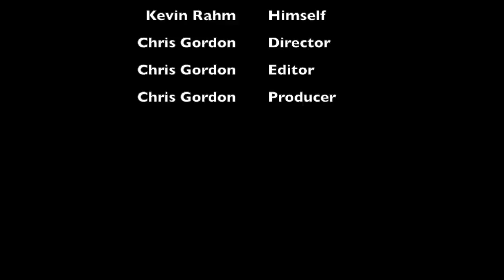Episode 67: Exclusive Interview with Lethal Weapon's Kevin Rahm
Kevin is an established actor based in California. When he isn't adorning our screens as Brooks Avery in Lethal Weapon, he can be found relaxing on the golf course.

Kevin's character on Lethal Weapon is one where he has a huge backstory, which we need to see developed in further seasons - flashbacks as he partnered with Murtaugh. The series has taken the TV world by storm, garnering a huge following and devoted fanbase. Kevin is one of those who people have been drawn to. His charming looks, and charismatic personality come over on this interview, and I am sure that you will enjoy watching/listening

Be sure to share and like